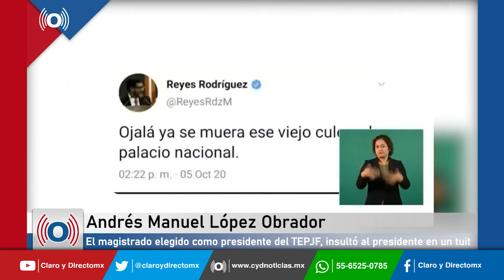Destituyen a José Luis Vargas como magistrado presidente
Cinco de siete magistrados votaron la destitución del presidente del organismo, José Luis Vargas Valdez.